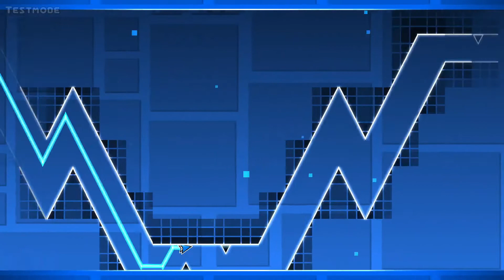SMG4 WOTFI 2020 RB 1min layout by Nato007 (me)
New different effect at end on different video.

My Discord Person (me) : Nato007#2515
My Discord Server : Soon!